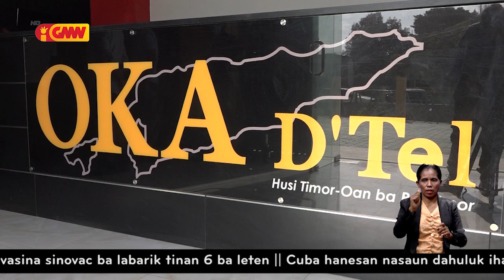Kompañia OKA D’Tel kestiona deklarasaun MTK kona ba pozisaun kompañia CESLINK